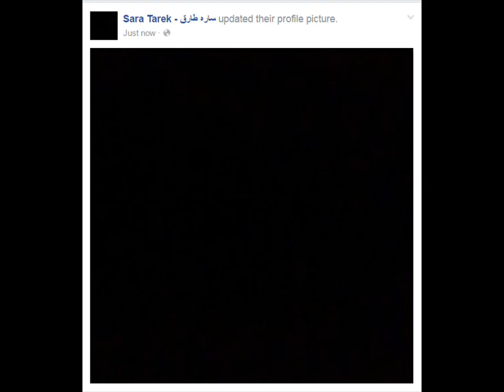أول تعليق لزوجة سعيد طرابيك بعد وفاته «إنا لله وإنا إليه راجعون»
سارة طارق عن مغادرة جثمان طرابيك المستشفى مش هيطلع إلا لما أشوفه
مصادر طبية تكشف السبب الرئيسي في وفاة «سعيد طرابيك»
أشرف زكي يؤكد وفاة سعيد طرابيك لم يتم تحديد موعد الجنازة والعزاء
بالصور   خروج جثمان سعيد طرابيك من مستشفى الأمل
وصول زوجة سعيد طرابيك لتوديع جثمانه بمستشفى الأمل